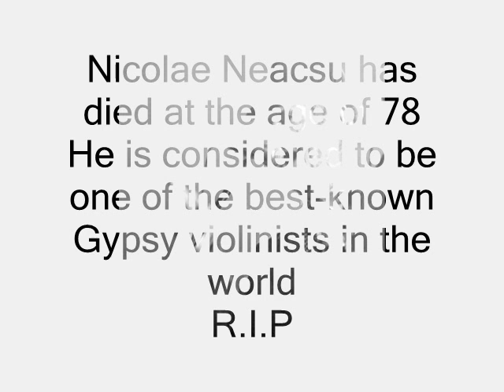Taraf de Haidouks - Nicolae Neacşu ("Culai")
Nicolae Neacşu ("Culai"): violin and vocals; died December 2002